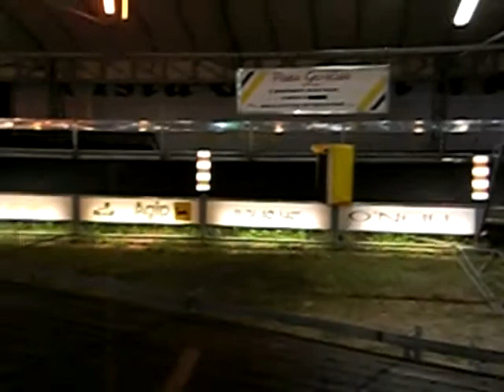Cape e fierr che fà la gara sui go cart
alla festa dell'unità a modena